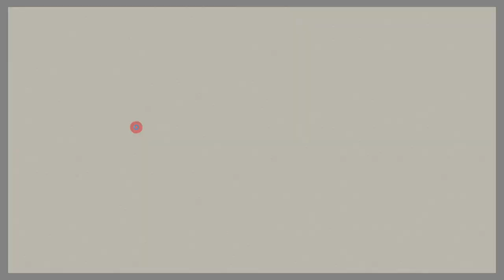020 Long Version with 50 Foal Horse Jigsaw Puzzle /Enjoy Gameplay Video on PC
Long version edited with 50 Foal Horse Jigsaw Puzzle Game Play Videos.
Please enjoy it as BGM, healing, and relaxation.